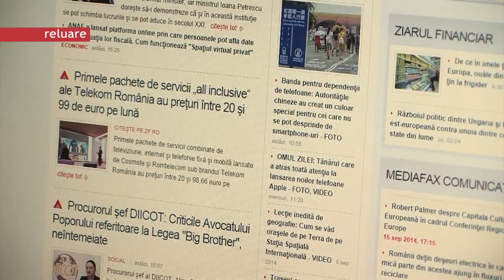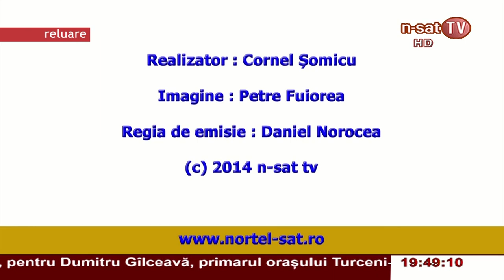Ordinea de zi - 27.10.2014